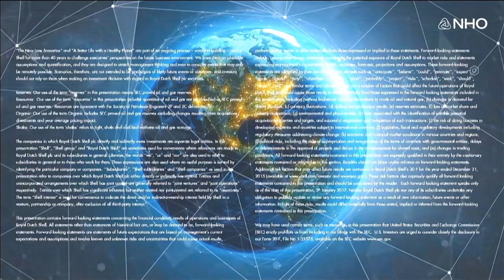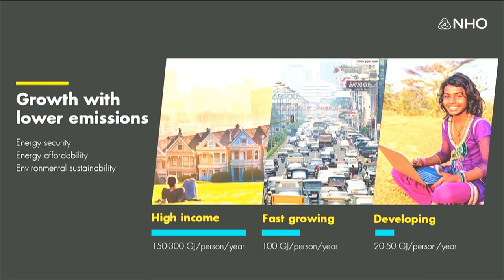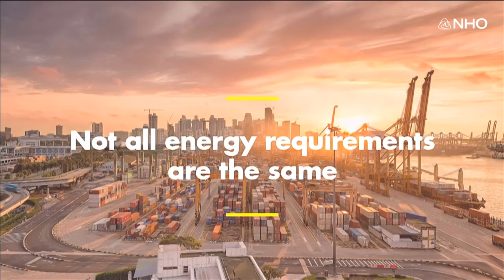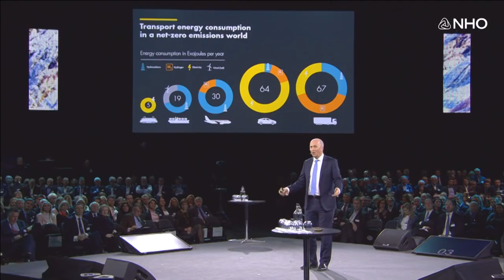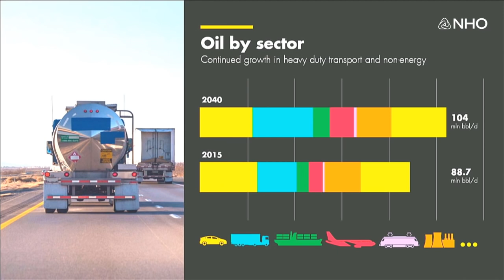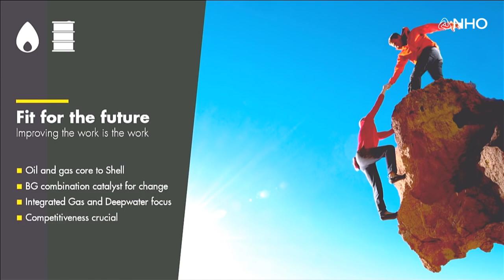Andy Brown: Powering Progress Together through the Energy Transition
Andy Brown, Upstream Director of Royal Dutch Shell plc, talks about providing more and cleaner energy solutions at the Confederation of Norwegian Enterprise.